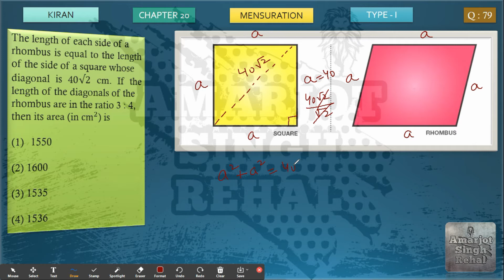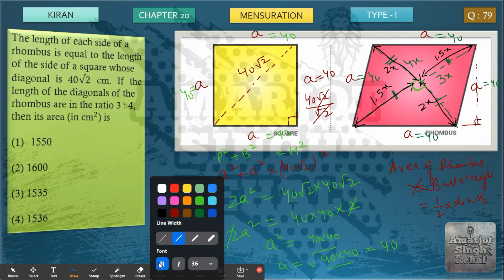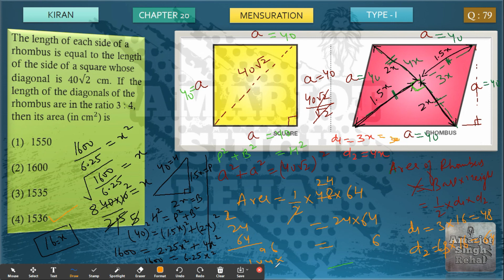The length of each side of a rhombus is equal to the length of the side of a square whose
The length of each side of a
rhombus is equal to the length of the side of a square whose
diagonal is 40√2 cm. If the length of the diagonals of the
rhombus are in the ratio 3 : 4,
then its area (in cm^2) is

(1) 1550

(2) 1600

(3) 1535

(4) 1536